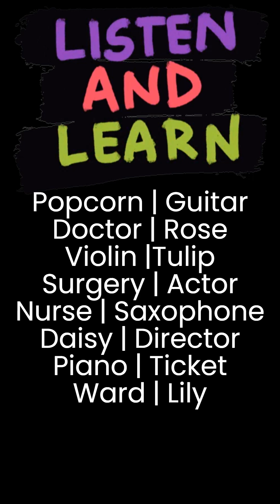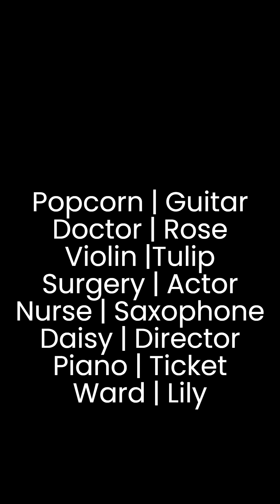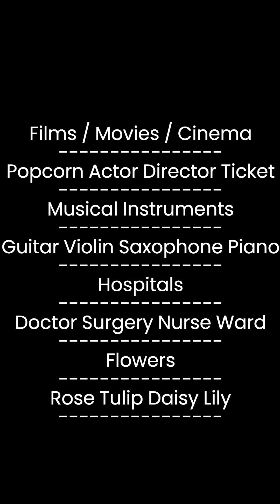Learn English - Connexions 6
Connexions is a game we play  every week on our Discord server.  The idea is to sort words into groups.
During our TGiF voice session we look at the answers.
( I might be able to find 1 to 5 one of these days. )
The Learn English Network is a not-for-profit organisation registered in the UK. We are a voluntary organisation, and we do what we do for the love of English.  If you like what we do, get involved.

 (All our sessions are free. We are very good at not making a profit, so if you would like to sponsor us, get in touch.)